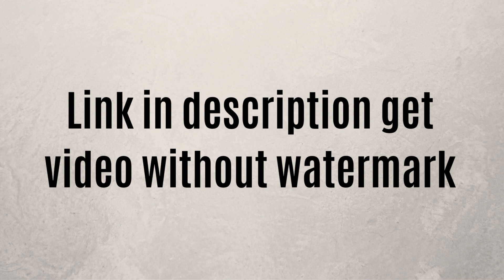Subscribe Button Green Screen | No Copyright | Part 42